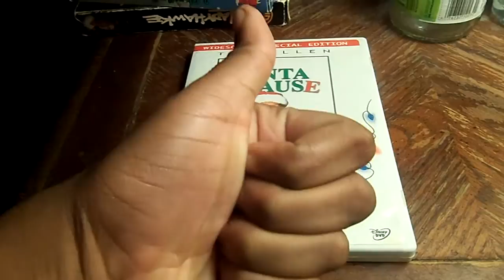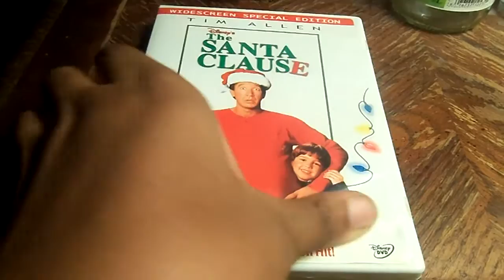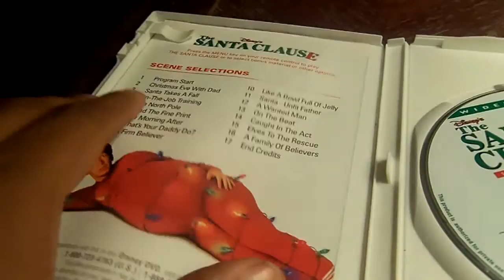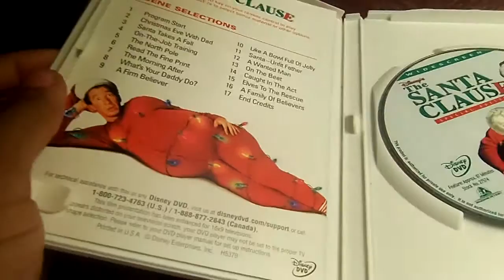Disney's The Santa Clause DVD Review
it's time for another family movie review this time i'm reviewing disney the santa clause great holiday film fun to watch with tim allen enjoyed shout-out leah baker leave me a comment and subscribe follow me on facebook.